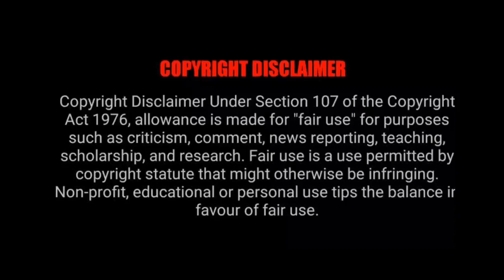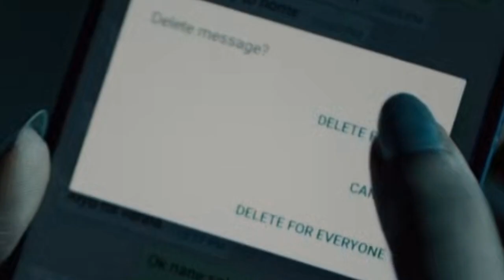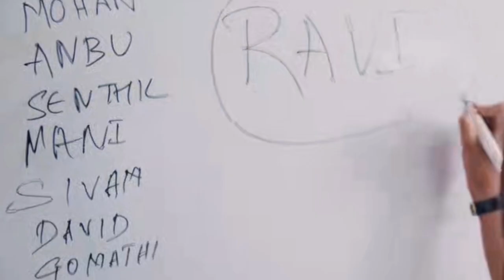சமநிலையை இழந்துவிட்டால் என்னாகும் ? ? ? || VOICE OVER || MOVIE STORY IN TAMIL || CRIME THRILLER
VOICE OVER